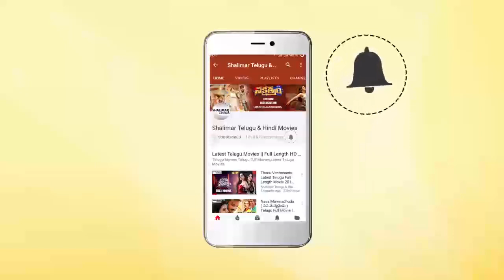Vishwak Sen Super Emotional Speech At Falaknuma Das Movie Pre Release Event || Shalimarcinema